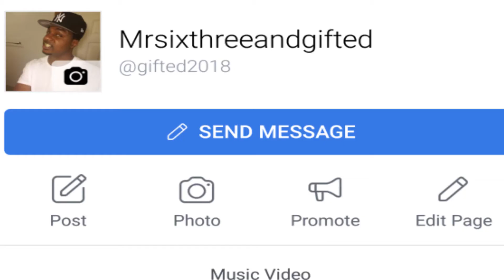Now you have to SUFFER